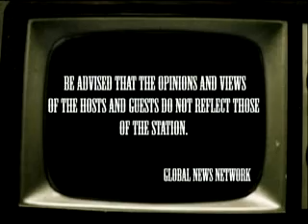Investing in Dental Tourism with Warren Napier